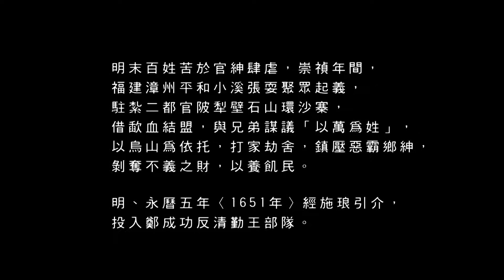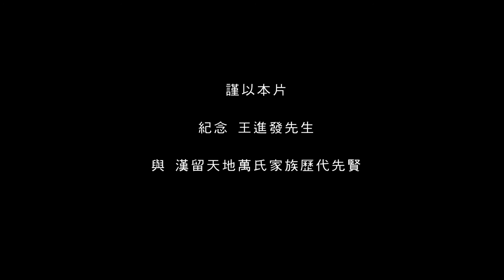祭棍 5 禮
祭的重點在於禮的傳達，無禮即無法，不成體統。
祭禮是藉信仰的形式達到精神層次的昇華，上達天聽。此「天」，是道、是理、是心、亦是祖。
棍，是假借，天地萬物皆能是假借，信則有、不信則無。真信難，真不信不易，疑信相參者居多。信的是自性中的我執，不信的是人性中的有極，矛盾者，人也。

形式的存在與意義，在於禮法的精神，禮法在，傳統則得以延續。
「祭棍」是禮、法，「鶴母」亦是禮、法，切身體悟，難以言喻。